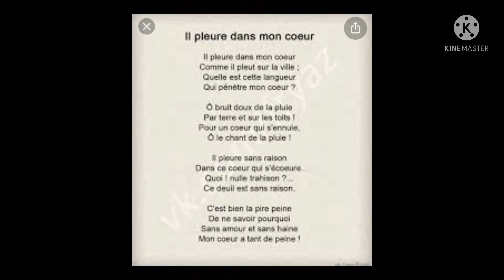Il pleure dans mon cœur de P. Verlaine